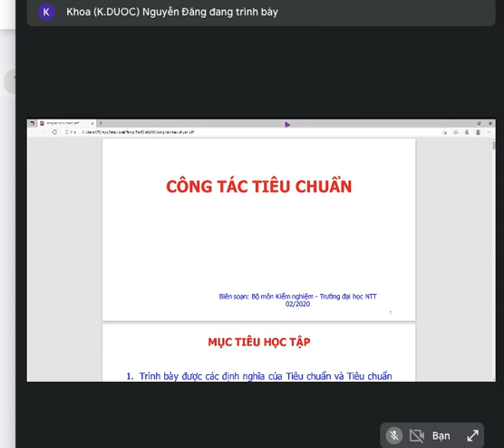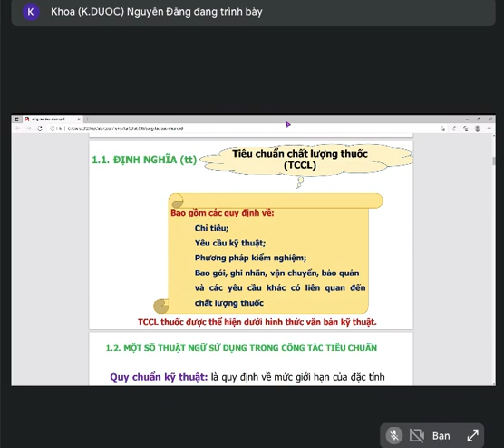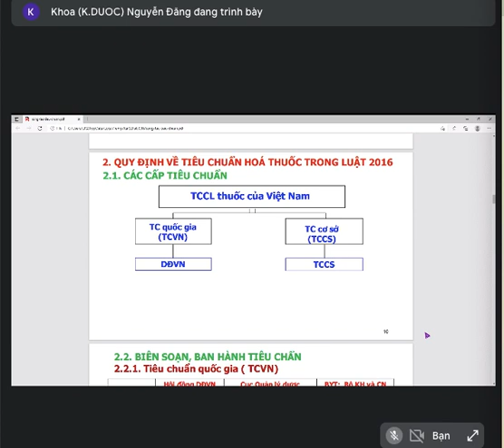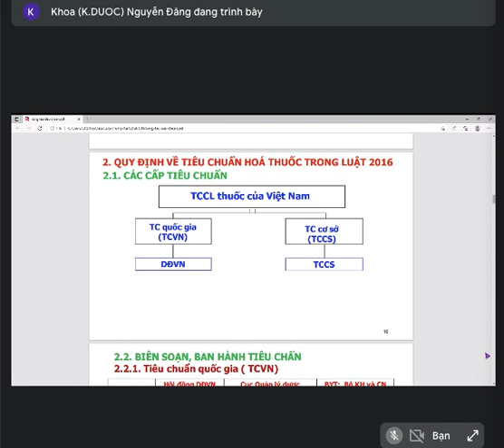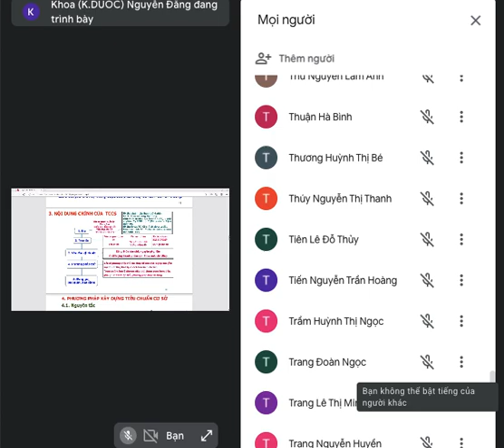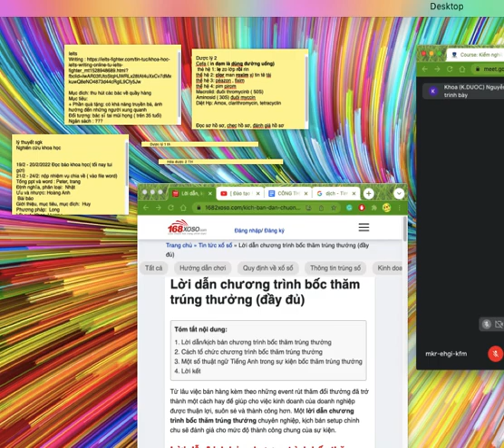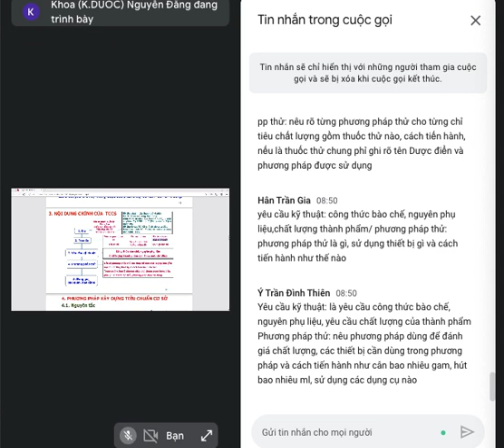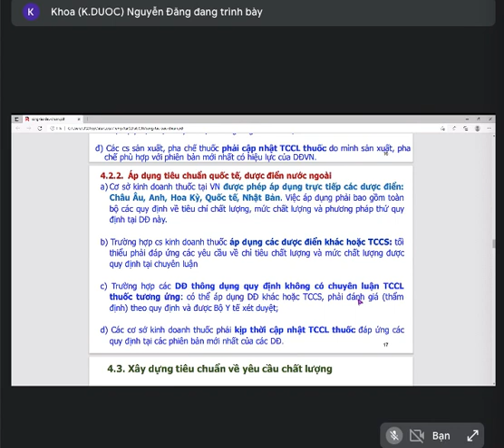[Kiểm Nghiệm][Buổi 3][THầy Khoa] - Tiêu chuẩn thuốc